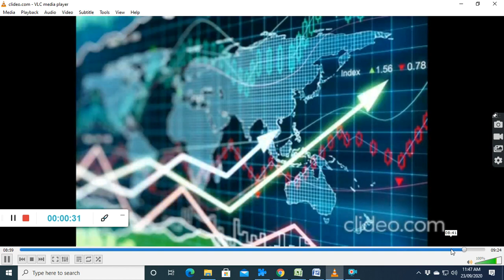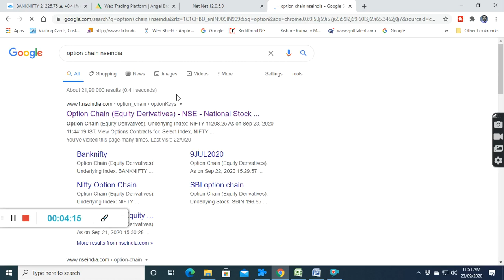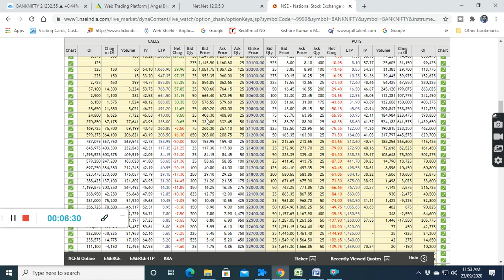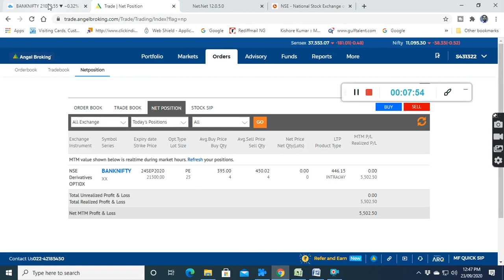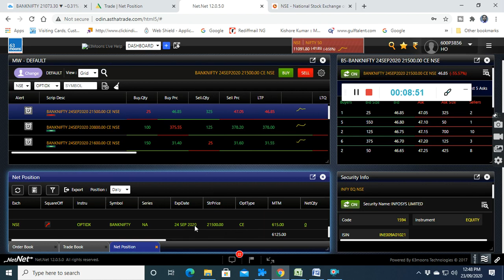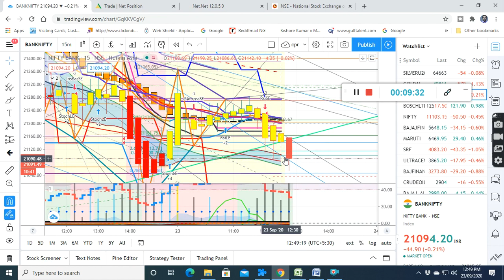TRADING STRATEGY LIVE MARKET I NIFTY, BANKNIFTY, STOCK ANALYSIS I STOCK MARKET I 23.09.20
IN THIS VIDEO I HAVE SHOWN TRADING STRATEGY LIVE MARKET, NIFTY BANKNIFTY, STOCK ANALYSIS IN STOCK MARKET, BUYING SELLING LEVELS HAVE BEEN PROVIDED THROUGH BUY SELL EXCEL SHEET. THE CALCULATIONS ARE BASED ON VARIOUS TOOLS LIKE GANN FAN, FIBONACCI EXTENSION AND RETRACEMENT, PITCHFORK, SPEED RESISTANCE LINE, GANN ANGLES, GANN DEGREES, MURREY’S MATHEMATICAL CALCULATION FOR BEST BUY SELL SIGNAL, SUPPORT AND RESISTANCE LEVELS, NIFTY BANKNIFTY TRADING LEVELS, NIFTY BANKNIFTY BEST INTRADAY STRATEGY. Social network links: Facebook FACEBOOK PAGE : SAFE STOCK TRADING AND INVESTMENT TWITTER @dmonline6 INSTAGRAM:dib_mon Youtubechannel : subscribe TEEGRAM CHANNEL WHATSAPP TRADINGSTRATEGYLIVEMARKET STOCKMARKET NIFTYBANKNIFTYSTOCKANALYSIS BUYSELLEXCELSHEETBUYINGSELLINGLEVELS HOWTOANDANALYSEANDTRADE BESTCHARTSTRATEGY STOCKMARKET INTRADAYBESTRADINGSTRATEGYNIFTYBANKNIFTYEQUITYOPTIONPAIRTRADING BUYSELLEXCELSHEET GANNTRADINGSTRATEGY FIBONACCITRADINGSTRATEGY safe stocktrading andinvestment ONLINE WEBINAR ON STOCK MARKET TRAINING TRAINING WILL COVER:  TECHNICAL ANALYSIS , CHART SET UPS, AND INDICATORS, TRADING STRATEGY  USE OF FIBONACCI, GANN TOOLS  CALCULATION OF VOLATILITY, VOLATILITY BASED GANN, FIBONACCI AND MOST PROBABLE BUY SELL LEVELS CALCULATIONS  OPTION CHAIN ANALYSIS AND STRATEGIES REGISTRATION FEES: RS.2499 ONLY. MUST WATCH THIS VIDEO TO SEE HOW TO USE BUY SELL LEVEL CUM SCREENER AND WHAT ARE AVAILABLE IN THIS MUST WATCH THIS VIDEO ON NIFTY AND BANKNIFTY 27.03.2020 FOR free trial USE THIS LINK TO OPEN ACCOUNT Upstox. Refer Code 145296 JOIN ALICEBLUEONLINE You can also use this file .WATCH VIDEO ON MARKET ANALYSIS WITH ANCHORED VWAP WATCH VIDEO ON ACCURATE BUY SELL SIGNAL WITH ANCHORED VWAP,VWAP WATCH VIDEO ON VWAP TRADING STRATEGY WITH VOLUME CANDLE BOLLINGER BAND EMA WATCH VIDEO ON FIBONACCI PIVOT CALCULATION IN EXCEL HOW TO DRAW AND CALCULATE FIBONACCI AND PIVOT POINT WATCH VIDEO ON HOW RO FIND MARKET DIRECTION WATCH VIDEO ON GANN MOVING AVERAGE WITH VOLUME PROFILE AND PIVOT POINT TRADING STRATEGY WATCH VIDEO ON POWER OF GANN ANGLES,DEGREES,FIBONACCI RETRACEMENT WATCH VIDEO ON SUPERTREND EMA HACKS MOVING AVERAGE TRADING STRATEGY WATCH VIDEO ON HOW TO SELECT STOCK FOR LONG TERM WATCH VIDEO ON HOW TO SELECT STOCKS FOR INTRADAY WATCH VIDEO ON VWAP HEIKIN ASHI TRADING STRATEGY WATCH VIDEO ON HOW TO FIND MARKET DIRECTION USING DYNAMIC FIBONACCI TRADING STRATEGY WATCH VIDEO ON BEST STOCK TO BUY FOR LONG TERM RELATED TAGS: TRADING STRATEGY, LIVEMARKET NIFTY,BANKNIFTY STOCK ANALYSIS,# NSE,BSE,SENSEX#lLIVE MARKET TRADINGTIPS#NIFTY BANKNIFTY INTRADAYLEVEL#BUY SELL EXCELSHEET#BUYING SELLING LEVELS HOWTOTRADE,AND ANALYSE, BESTCHARTSTRATEGY,INTRADAYNIFTYBANKNIFTY PAIRTRADINGINTRADAY, OPTIONTRADING,# BUYSELLEXCELSHEET#,NIFTY BANKNIFTY TRADING LEVELS,NIFTY BANKNIFTY INTRADAY LEVELS,nifty and banknifty trading,NIFTY BANKNIFTY BEST INTRADAY STRATEGY,# NIFTY BANKNIFTY TRADING LEVELS,# NIFTY BANKNIFTY SUPPORT RESISTANCE, BUYINGANDSELLINGLEVELS,NIFTY BANKNIFTYBESTINTRADAYSTRATEGY, ,GANN TRADING STRATEGY,FIBONACCI TRADING STRATEGY , buy stocks online,online broker,stock broker,best trading platform, Drone in D by Kevin MacLeod is licensed under a Creative Commons Attribution license Source Artist trading strategy,